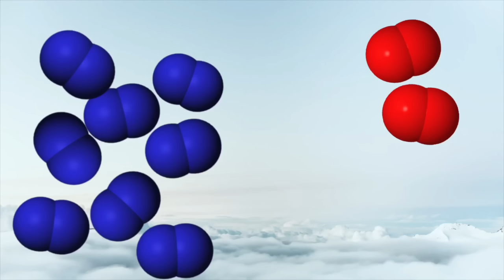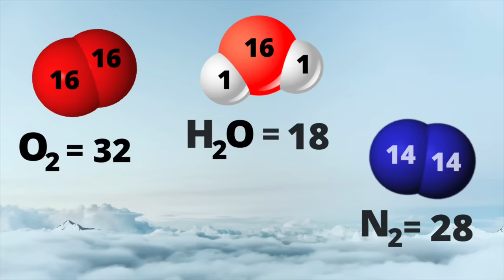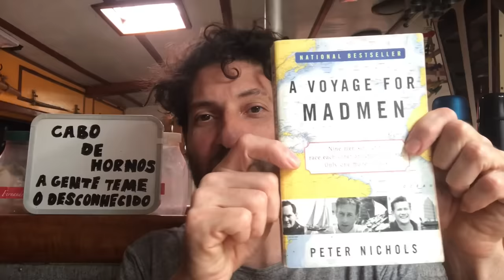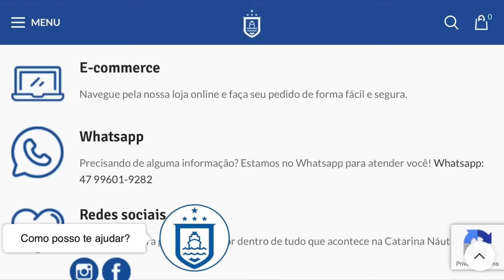É mesmo o lugar mais perigoso do planeta?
O Cabo Horn é conhecido por ser o lugar mais temido pela navegação. Nesse vídeo vamos entender as razões por trás dessa grande fama desse incrível lugar.

Se vc gosta do canal Homo zarpiens e vê relevância nos conteúdos e gostaria de fazer uma contribuição, a chave pix do canal é

Livros sugeridos no vídeo - Link de sugestão de compra:

1- “A Voyage for Madmen” by Peter Nichols

"Uma Viagem para Loucos" por Peter Nichols

2- "Sailing Alone Around the World" by Joshua Slocum

"Sozinho ao Redor do Mundo" por Joshua Slocum

Trecho citado do livro Alone Around the World de Joshua Slocum
[During the Pacific Crossing]
I sat and read my books, mended my clothes, or cooked my meals and ate them in Peace. I had already found that it was not good to be alone, and so I made companionship with what there was around me, sometimes with the universe and sometimes with my own insignificant self; but my books were always my friends, let fail all else. Nothing could be easier or more restful than my Voyage in the trade winds [right after spending quite a while in the vicinity of Cape Horn]

Tradução livre por Charlie Flesch
[Durante a travessia do Pacífico]
Eu me sentava e lia meus livros, reparava minhas roupas ou cozinhava e comia minhas refeições em paz. Eu já tinha descoberto que não era bom estar sozinho, e então buscava a companhia do que havia ao meu redor, às vezes com o universo e às vezes com meu próprio eu insignificante; mas meus livros eram sempre meus amigos, o resto não importava. Nada poderia ser mais fácil o mais relaxante que minha travessia pelos ventos alísios. [Logo depois de ter passado um tempo nas cercanias do Cabo Horn]

Os vídeos do canal Homo zarpiens citados como referência de conteúdo adicional são:

Vinheta Homo zarpiens:

Imagens: Heitor Cavalheiro

Trilha Sonora: Charlie Flesch

Edição: Tom Laterza

Imagens e edição: Charlie Flesch

Produção: Thalita Posella

Imagens usadas são de Domínio Público ou sob atribuição de Creative Commons ou arquivo pessoal